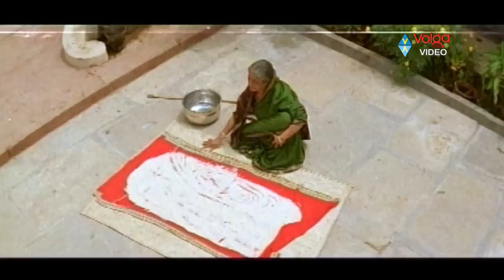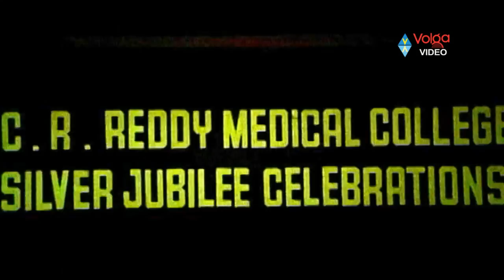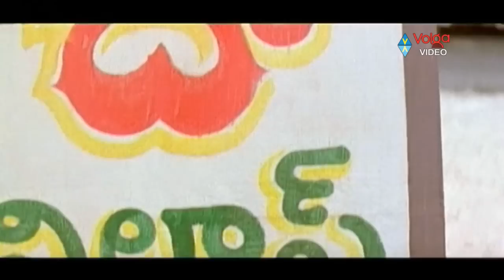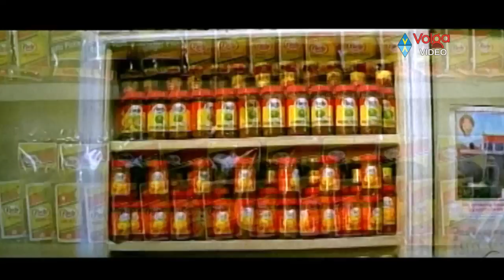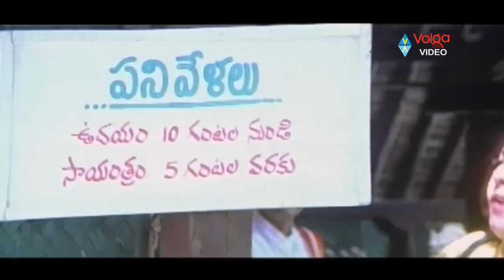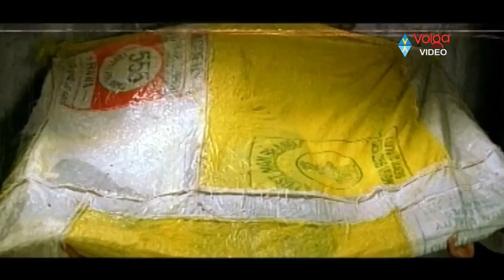Rajashekhar And Meena Telugu Full Length Telugu Movie | Telugu Movies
Movie: Maa Annayya,
Starring : Rajashekar, Meena,
Directed : Ravi Raja Pinesetty,
Produced : Bellamkonda Suresh.

Songs:
Pilla Bale
Mynaa Emynave
Neeli Ningilo-Happy
Maa Logililo
Thajaga Maayintlo
Kadile Andala Nadhi